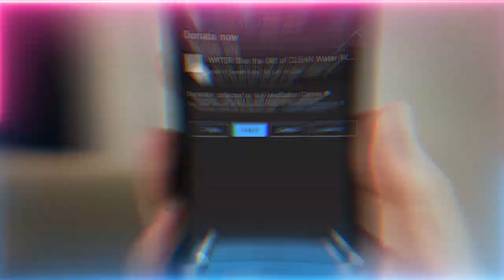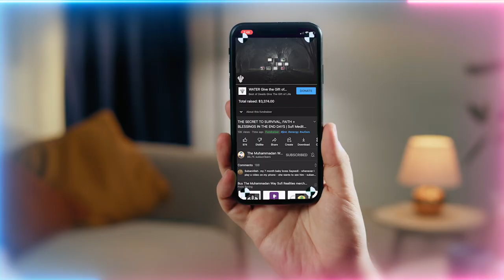Meditation To Connect With Holy Quran | Sufi Meditation Center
Video Chapters :
00:00 The love of Prophet ﷺ perfects the believer for Allah (AJ)
02:13 Read from the Holy Qur’an, that which he struggled to bring on Earth, through Prophet’s ﷺ connection and love
05:40 Connect with the Shaykh the same way, by reading from what he struggled to bring

Recorded : 20221117